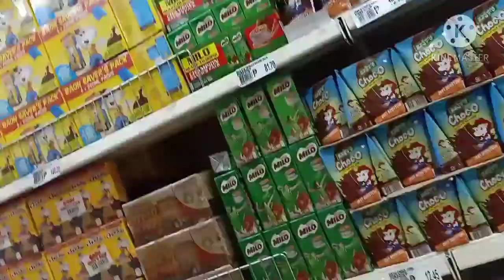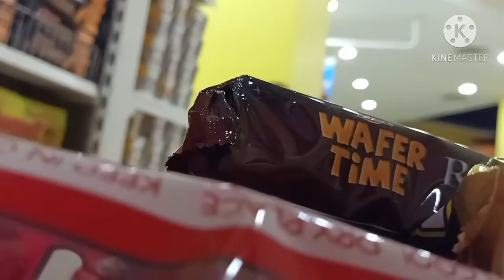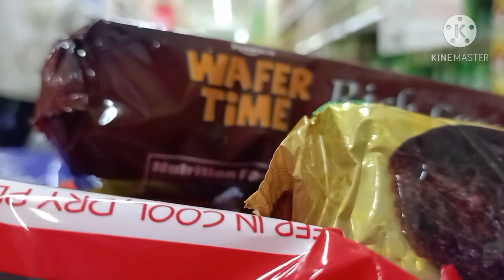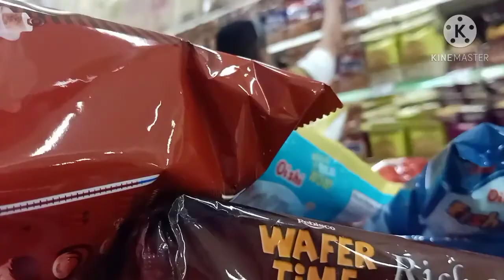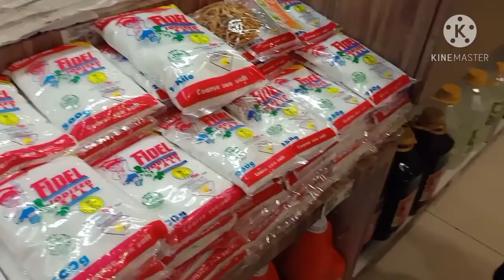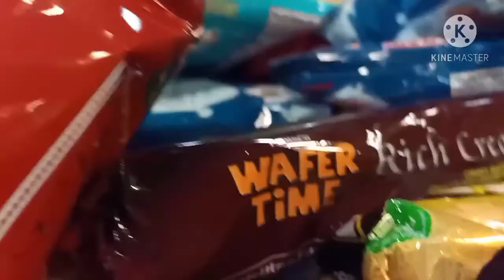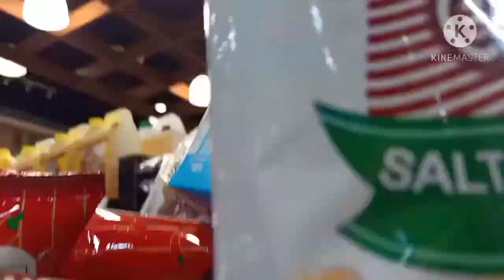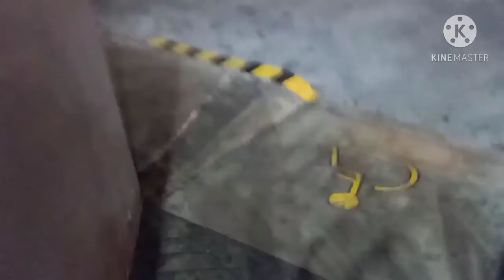KUHA DiTO KUHA DoON||Lakad ditO Lakad doOn